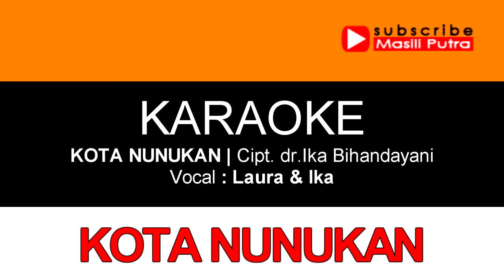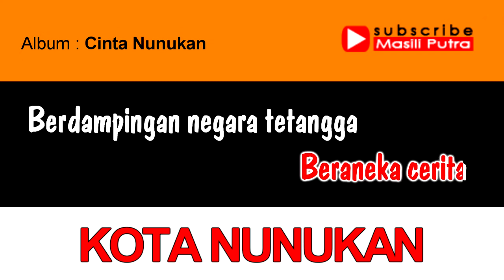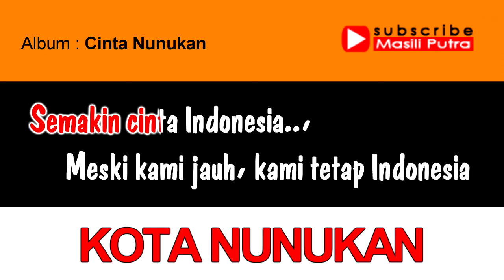(ORIGINAL KARAOKE) KOTA NUNUKAN (Kota Yang Kami Cintai)